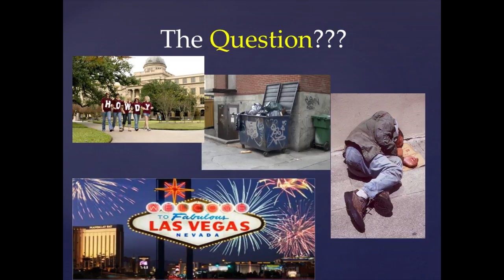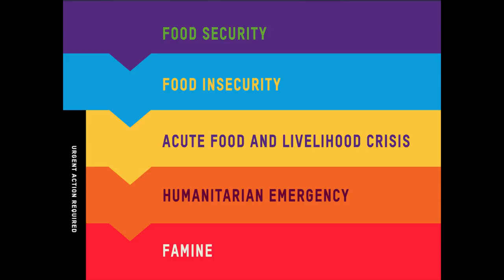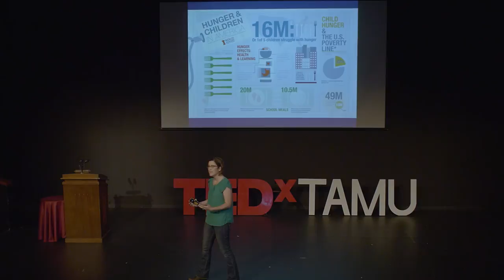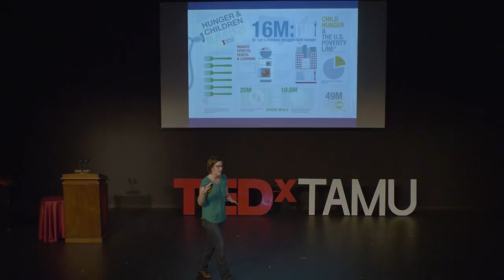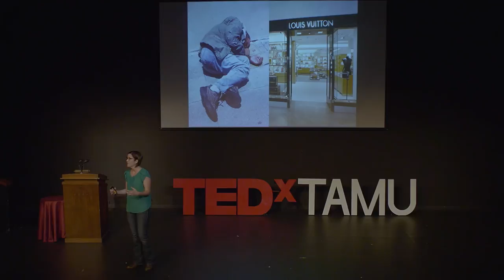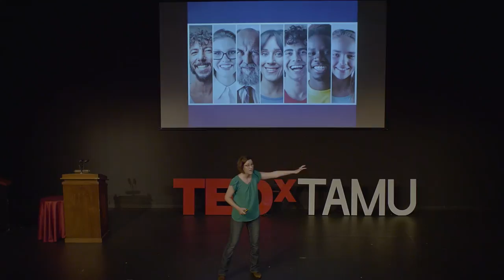Half for the Hungry | Margaret Bosenbark | TEDxTAMU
Something as simple as taking half a meal to go to donate may go a long way to help the homeless across the country.

Margaret Bosenbark is a Clinical Assistant Professor at Texas A&M University in College Station, Texas.  Margaret was raised in Bryan / College Station and after graduating high school attended Texas A&M University and subsequently earned her first bachelor’s degree in applied exercise physiology in 2005.  After college graduation, she went on the earn a bachelor’s degree in nursing and practiced as a cardiac care nurse.  Margaret began her journey in graduate education in 2014 where she set out to earn her Masters of Science in Nursing Education which she earned along with the Outstanding Graduate Student Award in 2016 also from Texas A&M University.  Margaret now teaches in the BSN program at Texas A&M and is currently earning her PhD in Nursing at the University of Texas Medical Branch in Galveston where she is researching infant predictors of adult health.  Additionally, she is a proud member of Phi Epsilon Kappa, Sigma Theta Tau International, and Phi Kappa Phi honor societies.  Overall, her highest honor however, is her husband and children who serve as her foundation and solid rock which make possible all her academic endeavors.